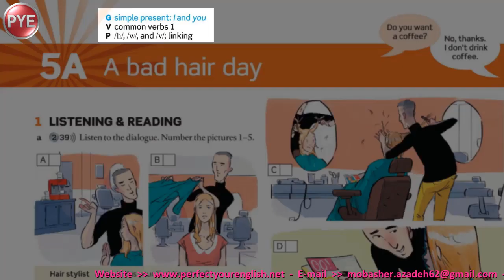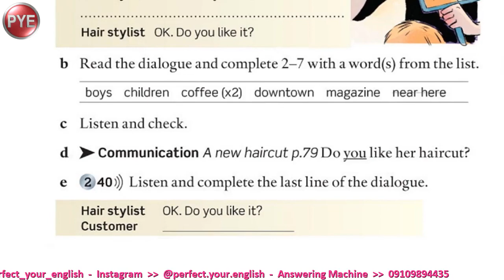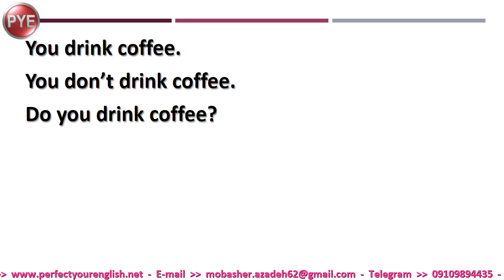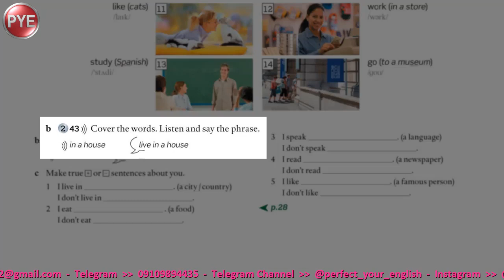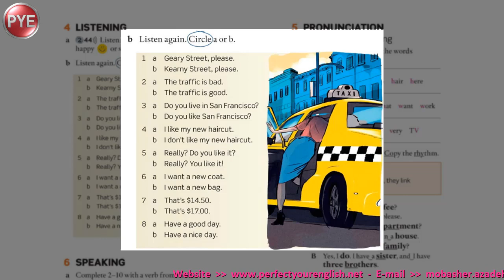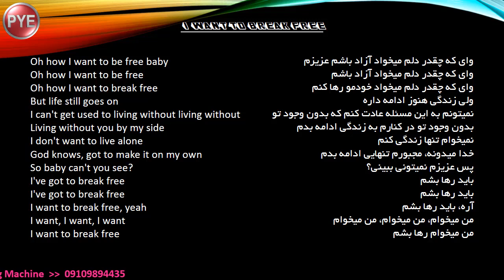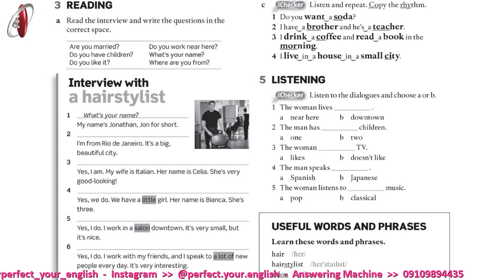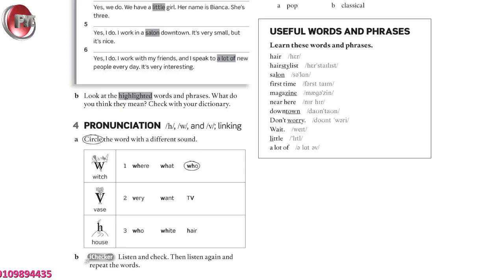Lesson 5Aویدیوی کامل جلسه 13 امریکن اینگلیش فایل استارتر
موضوع: ویدیوی کامل درس 5A کتاب استارتر امریکن اینگلیش فایل. اولین کاربرد زمان حال ساده (Simple Present) در انگلیسی. کلمات پرسشی wh دار و استفاده از آنها برای ساخت جملات سوالی به زمان حال ساده با فعل to be. مجموعه واژگان درباره food & drinks در انگلیسی.
این ویدیو توسط ازاده مبشر تهیه شده است. آزاده مبشر, مترجم و مدرس زبان انگلیسی, آیلتس
8 آکادمیک.
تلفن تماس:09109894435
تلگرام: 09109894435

تلگرام و واتس اپ: 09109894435